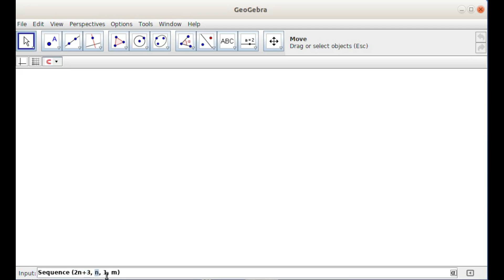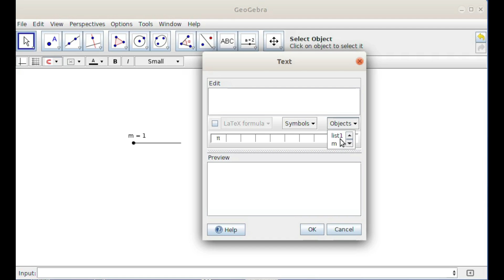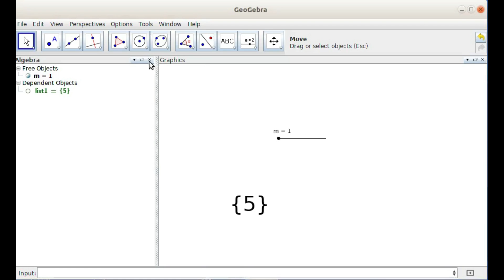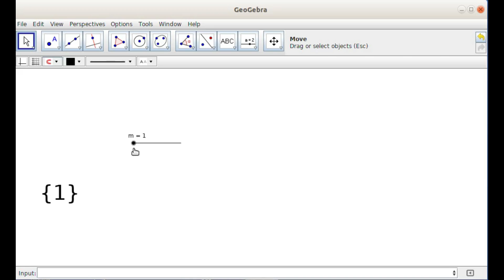TB SideBox Geogebra : Page 14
സംഖ്യാശ്രേണിയിലെ പദങ്ങളെ Sequence command ഉപയോഗിച്ച് GeoGebra യിൽ തയ്യാറാക്കാം